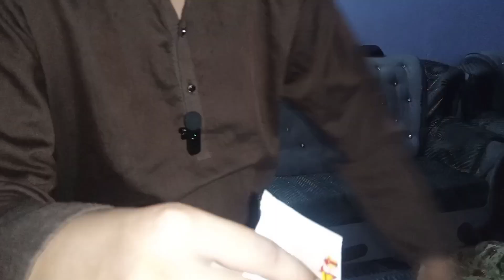Boom 💥 Prank With Brother 🤣😎🤣😎🤣🤣😎😎🤣😎🤣😎🤣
Boom Prank in Pakistan
Prank